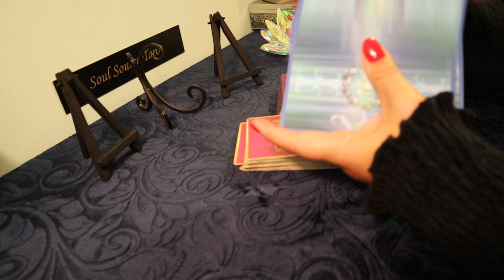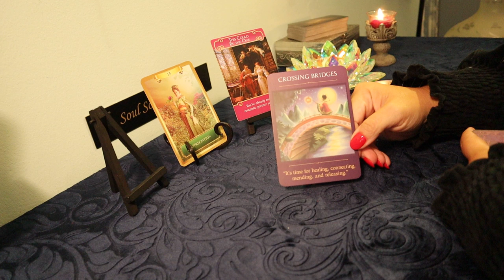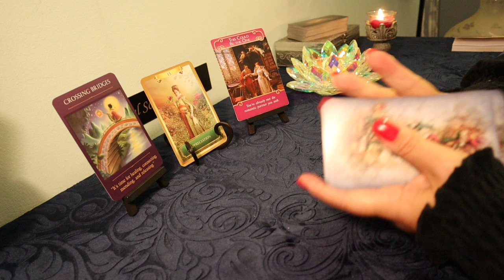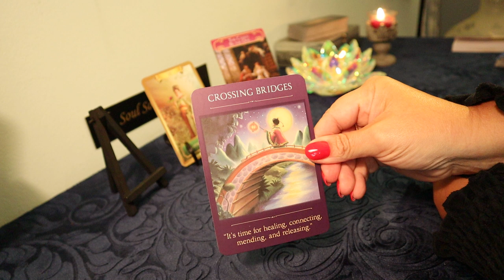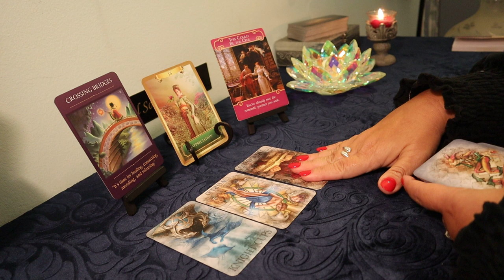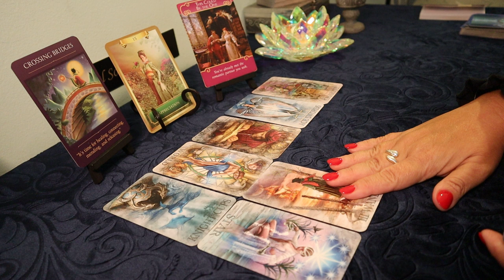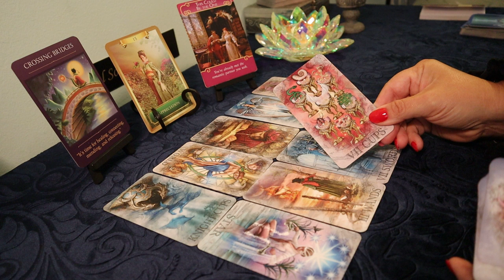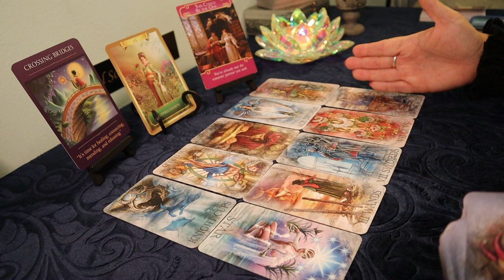Cancer July 22-28 Weekly Tarot Reading..Healing That Connection...Cancer July Tarot Reading